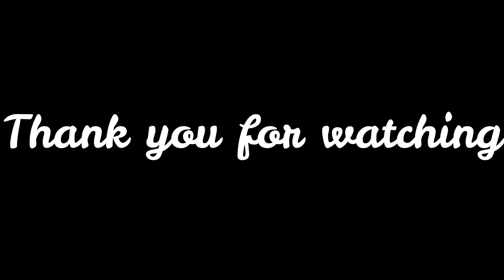My Everyday Eyebrow Tutorial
Hey, Beauties!

Products used:

-Anastasia Brow Brush | #12
-Anastasia Dip Brow | Dark Brown
-Colourpop Conclear | Medium Dark 30
-BH Cosmetics Conclear Brush | Idk lol
-Real Techniques Beauty Blender

EDITOR +
-Wondershare Filmora9

MUSIC +
- LAKEY INSPIRED - Falling
- LAKEY INSPIRED - In My Head
Check LAKEY INSPIRED out!!